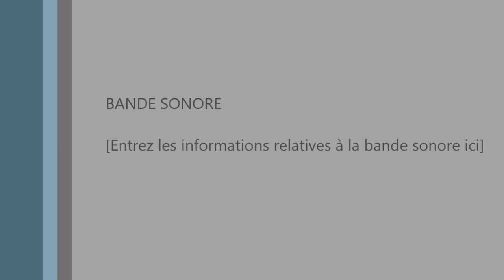LES JUMEAUX Part 1 A SUNSET TAB. BRONDERSLEV/DANEMARK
PAR VINCENT KAPE, LE 19/08/2016